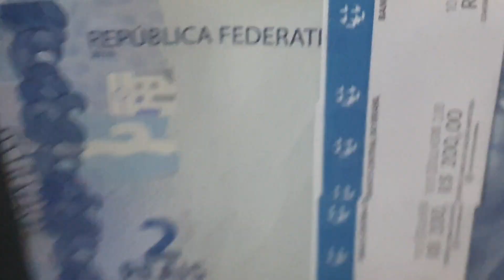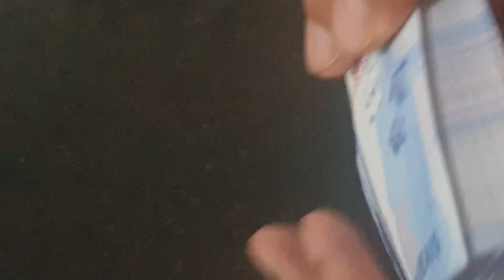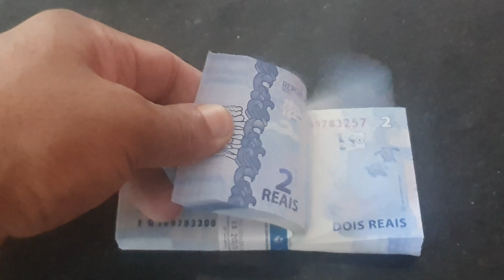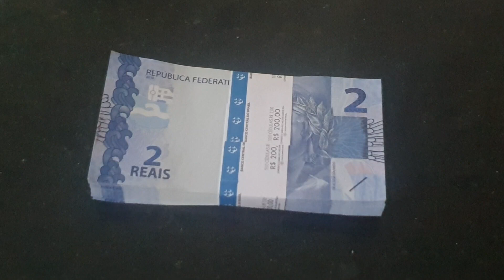100 notas de 2 reais, flor de cunho com selo...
o vídeo de hoje é sobre notas em serie e flor de cunho com o selo do banco do brasil ou seja da casa da moeda que contém cem notas de dois reais todas zeradas e embalada que veio para troco e ficou guardada como notas de colecionadores por estar todas em ótimo estado e bem conservada e em sua devida ordem até com a embalagem original da casa da moeda do brasil e o maior detalhe é que elas são flor de cunho onde lhe da um valor maior que o seu valor original de fabricação realmente um produto de colecionadores...